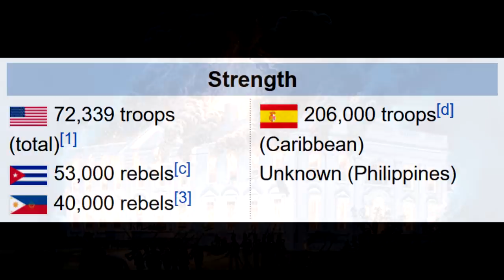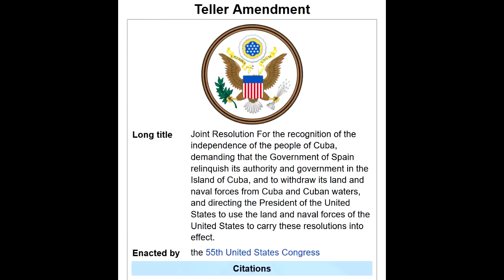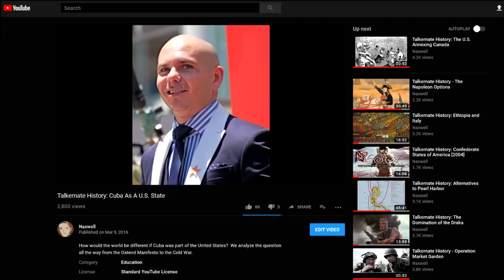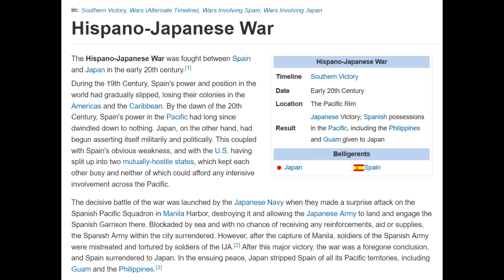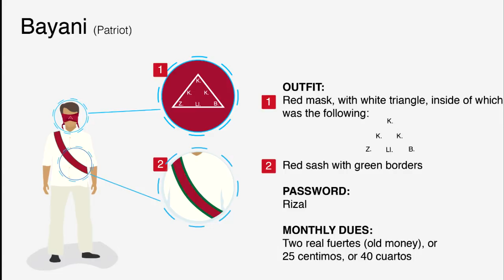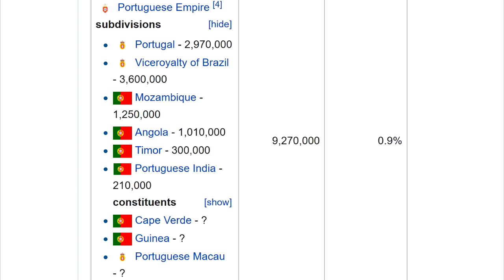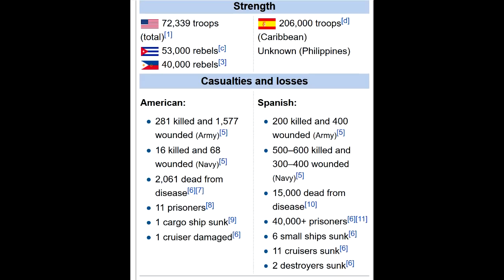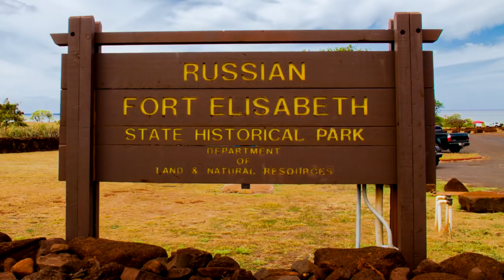Talkernate History - Spanish American War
In this episode we discuss The Spanish American War, more specifically, how the world would be different if it never occurred.